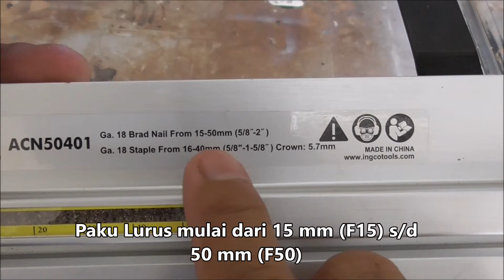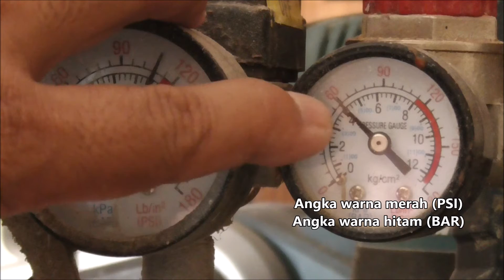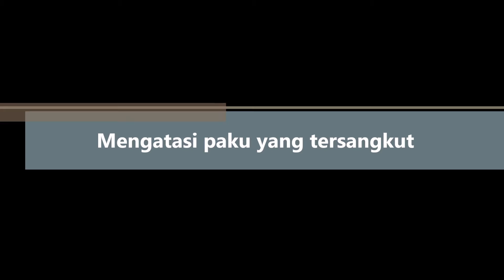Ingco Brad Nailer Part II Lanjutan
REVIEW LANJUTAN PAKU TEMBAK INGCO BRAD NAILER
Keunggulan :
Video ini di buat dari request beberapa rekan agar di bahas lebih detail
untuk konten dari video ini  diambil dari beberapa pertanyaan yang di tanya kan pada
Video UNBOXING REVIEW TEST PAKU TEMBAK INGCO BRAD NAILER
Semoga bisa bermanfaat ya gaes